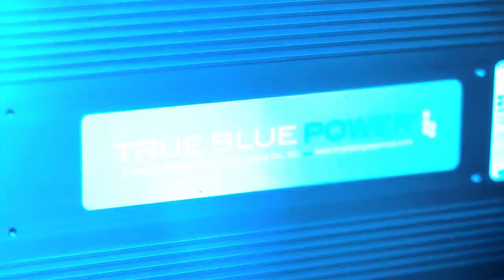Inside AEA 2023: NextOp's Patrick McManus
Aero-TV presents live interviews from the floor of the 66th annual Aircraft Electronics Association International Convention & Trade Show in Orlando, Florida. The video was recorded and produced by the Aero-News Network. For fourteen consecutive years, the Aero-News Network has been privileged to work alongside the staff of the AEA in order to bring the aviation world the info, excitement, and critical news of interest to aviators and other aviation professionals the world over.

This happened because the industry professionals with the AEA staff are some of the best we have ever worked with, and provided solid support and guidance throughout our association... it was also successful due to the fact that our ANN/Aero-TV crews worked their hearts out and took great pride in covering YOUR interests... and finally, it happened because a few smart companies stepped up and helped us shoulder the costs of the extensive time, travel, equipment, personnel, and other heavy expenses inherent in taking on a tough job and doing it RIGHT -- and looked great for doing so.

Thank you to our fabulous event sponsors, Avidyne, Aspen Avionics, Gogo Business Aviation, Mid-Continent Instruments And Avionics, and uAvionix for their generous support of these very exciting productions.